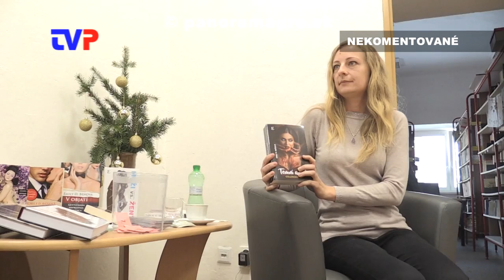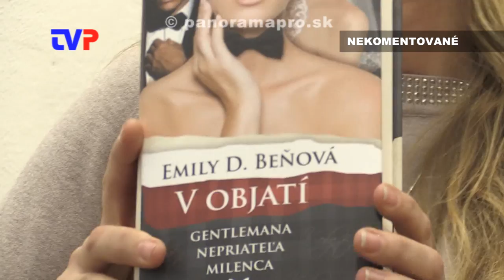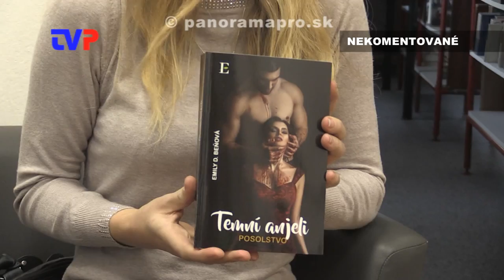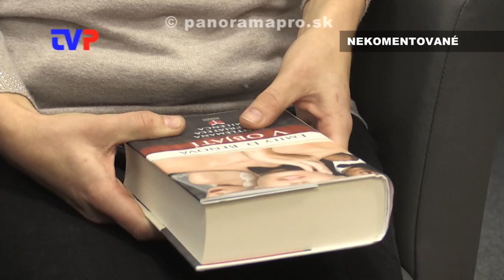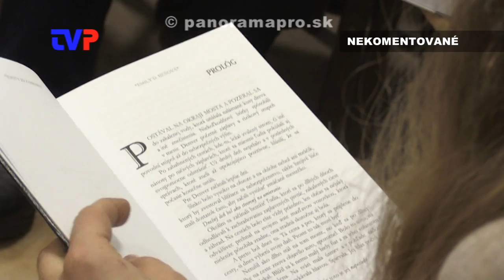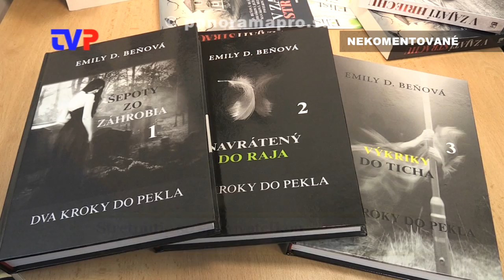Stretnutie so spisovateľkou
Zostrih z prezentácie svojich kníh pri návšteve Emily D. Beňovej v knižnici v Žarnovici.